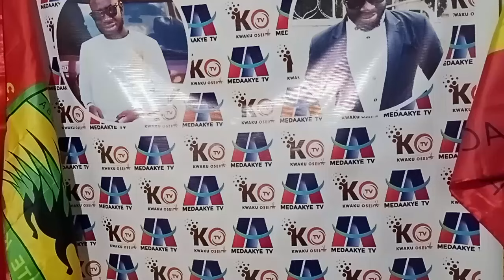HOT NEWS: KOTOKO MUST SIGN THIS COACH..MY JOB IS BRING MONEY NOT COACHING..WE WILL WIN OUR HOME MAT